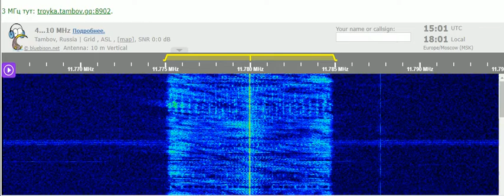09 12 2021 Trans World Radio Africa in Somali to EaAf 1500 on 11780 Manzini